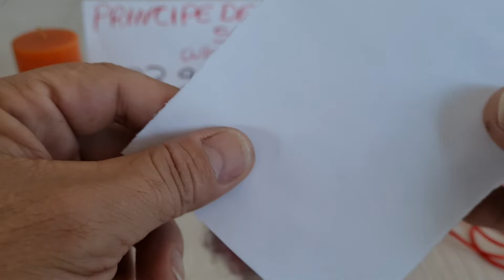¡¡ENDULZAMIENTO FULMINANTE Y REGRESO EMINENTE!!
Contacto